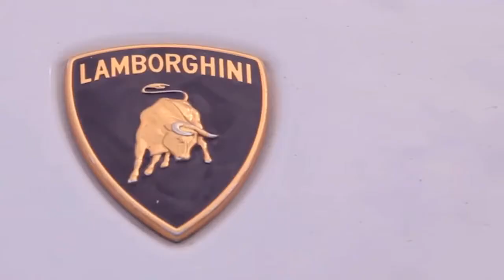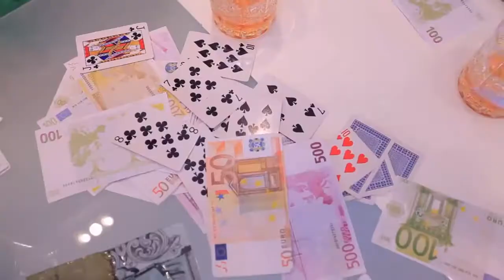BES KALLAKU & RATI JETA E FUNIT Official Video HD 1